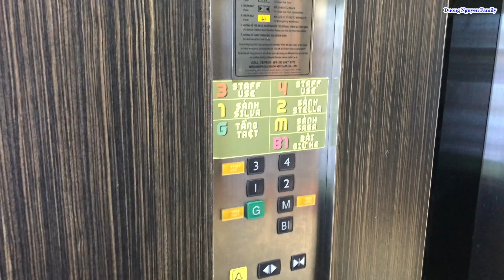Stix Restaurant - Hội Nghị Khách Hàng Tại Nhà Hàng Stix Có Gì Đặc Biệt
Stix restaurant nơi tổ chức hội nghị khách hàng rất sang trọng và chuyên nghiệp. Nhà hàng Stix thuộc hệ thống nhà hàng Hoàng Yến rất nổi tiếng tại Tp Hồ Chí Minh.
Địa chỉ nhà hàng Stix: 174A Nguyễn Đình Chiểu, Phường 6, Quận 3, Tp Hồ Chí Minh
Giờ mở cửa: 7 giờ sáng đến 22 giờ tối.
© Bản quyền hình ảnh thuộc về duong nguyen family